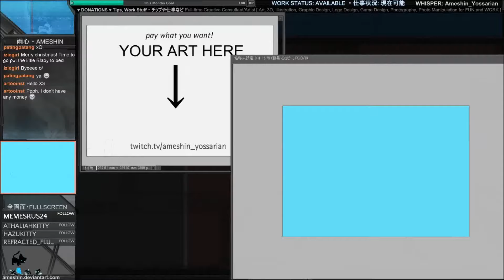Ice World Probably Speed Draw Thingy